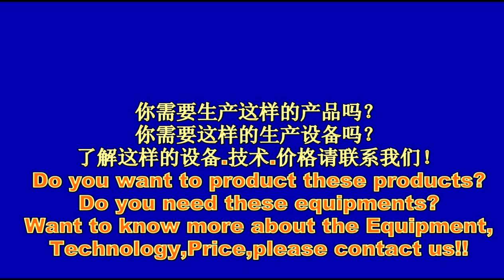Natural gas heating furnace, forging furnace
SKYPE: fan.shun
Our factory in Guangdong province , Foshan City , Nanhai District , our technical equipment, including ( brass ingot casting furnaces , copper rod continuous casting machine , copper rod continuous casting equipment , copper production equipment, copper rod and wire drawing equipment , copper rod peeling machine, crystal mold , water valve production machinery , copper smelting furnaces , faucets production equipment, production equipment, copper ingots of copper casting machine , aluminum ingots, zinc ingot casting machine, die casting machine , keys and lock production equipment. rod extrusion machine, environmental protection equipment in addition to the smoke box ) We can give you the equipment and technology, we provide the equipment and techniques that can help you ! Can bring you more wealth ! Made in China ! Welcome to China to purchase equipment ! Our technology and quality are very good ! Very favorable price ! Understand the price of these devices can send mail to me ! We are looking forward to cooperating with you !